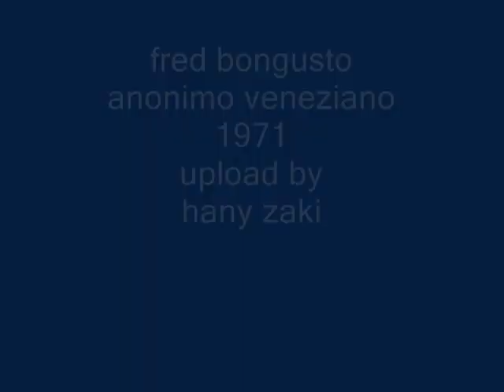fred bongusto - anonimo veneziano -1971